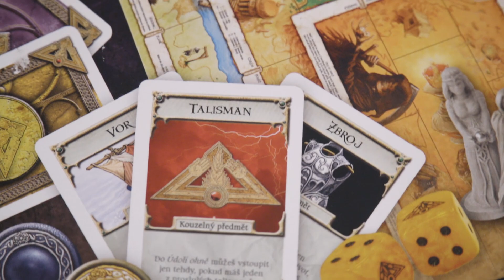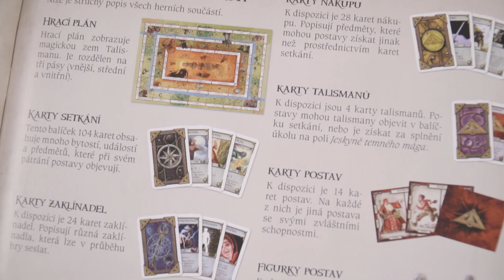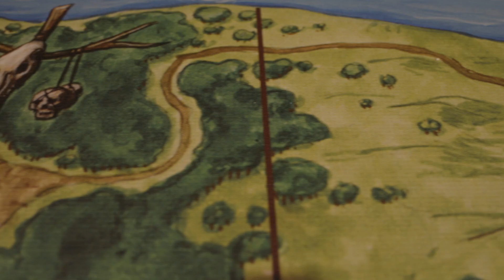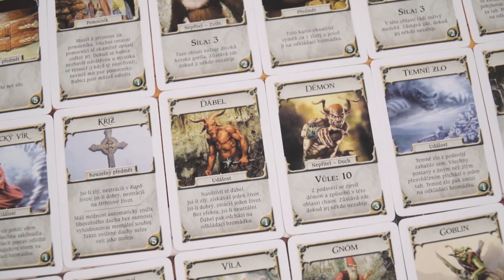DESKOVKY S MARTINEM & Pájou | Talisman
Víkendové ráno vám zpestříme tipem na deskovku pro celou rodinu. Strávíte u ní zábavné chvíle nebo ji věnujete někomu k Vánocům? Díky Páje a Martinovi rychle zjistíte, komu by tato společenská dobrodružná hra udělala radost.